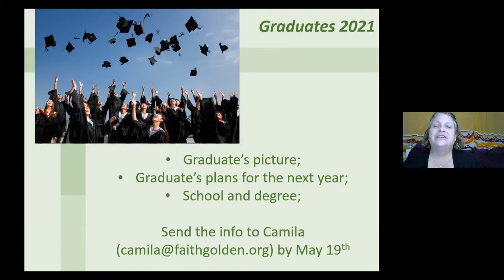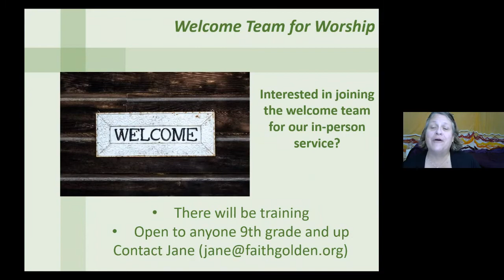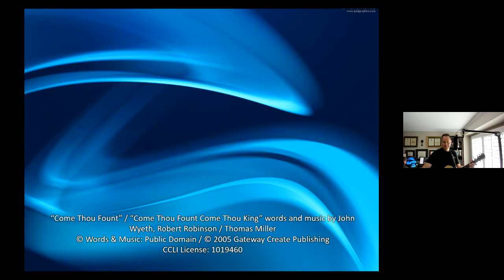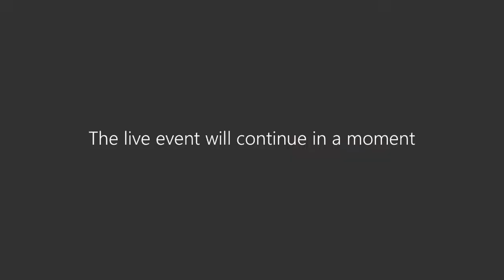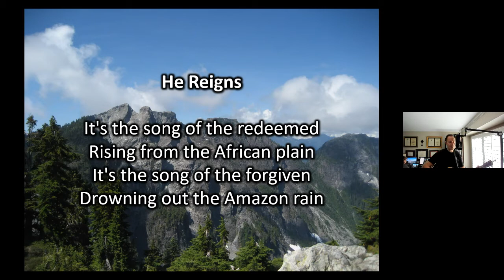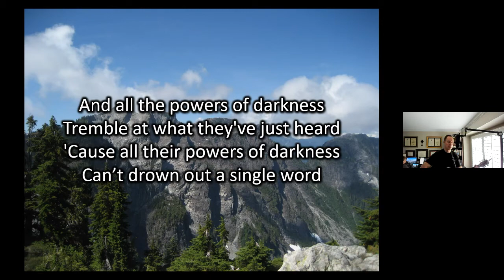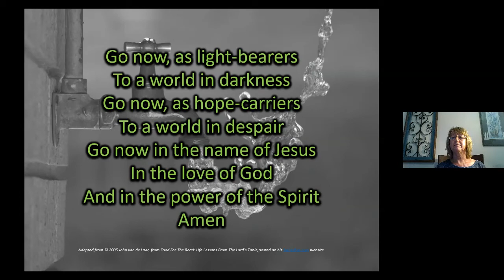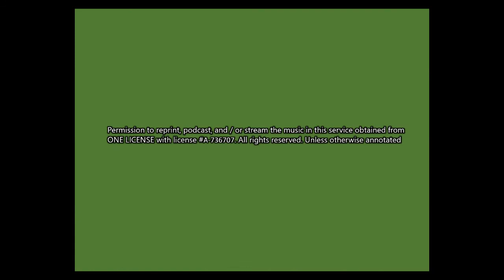May 16, 2021 - Defy the Lies and Gossip Break into Authenticity - Faith Lutheran Church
We need to pray for her, because did you hear she’s breaking up with her husband because she’s having an affair with another man.  We need to pray for him because, you know he has a gambling problem and run through all their assets and he has a terrible attitude about it all.  Are these prayer requests…or gossip?  Great question!  Gossip is an insidious part of our lives and makes authentic community so very hard, because everyone fears what others will say about them…if they are honest.  Can we even have real, authentic community in today’s world because of all the constant lies and gossip?  The answer is, in Jesus, yes!  Come this weekend and experience the power of authentic community and what it looks like!